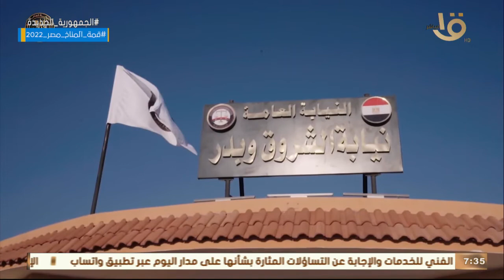السلسلة الوثائقية: مسيرة ارتقاء النيابة العامة الحلقة الختامية.. الحصاد ورؤية المستقبل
صباح الخير يا مصر | السلسلة الوثائقية: مسيرة ارتقاء النيابة العامة الحلقة الختامية.. الحصاد ورؤية المستقبل